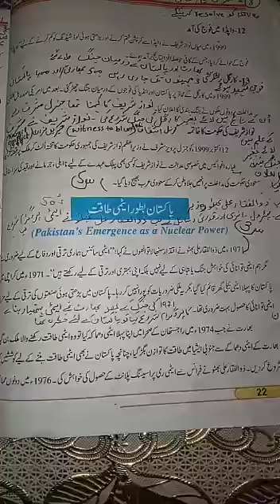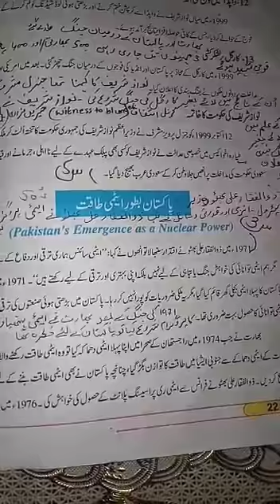P.Std Class 10 Chapter 1 Topic پاکستان بطور ایٹمی طاقت